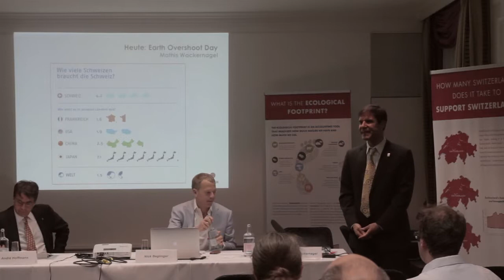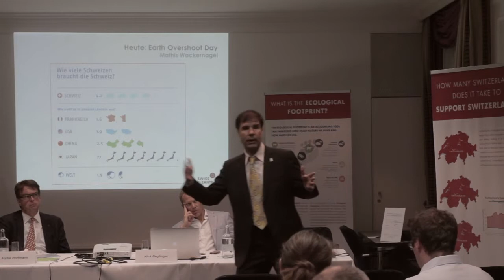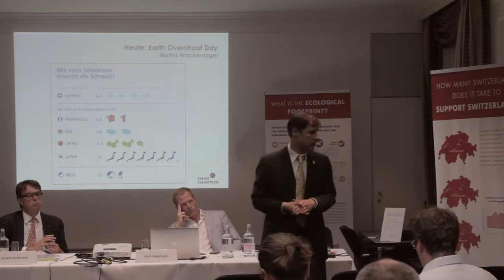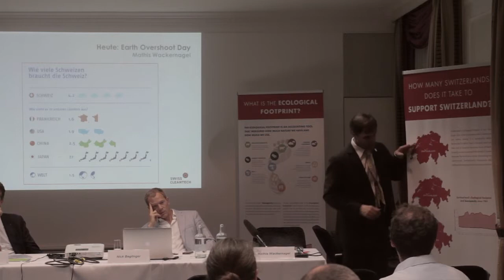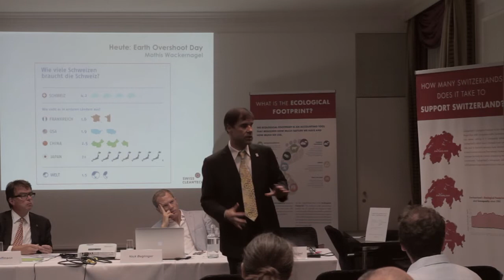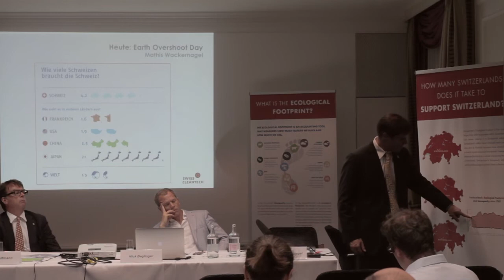Pressekonferenz zur Ressourcenwende: Mathis Wackernagel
An der Pressekonferenz vom 20  August 2013 fordert swisscleantech nach der Energiewende auch eine Ressourcenwende. Mathis Wackernagel, Präsident Global Footprint Network, zeigt, dass der Schweizer Overshoot Day bereits am 30. März 2013 stattgefunden hat und betont, dass Ressourcenrisiken als Wirtschaftsfaktor unterschätzt werden.